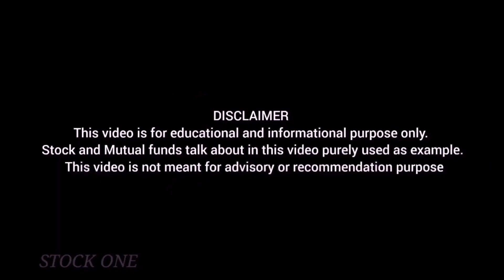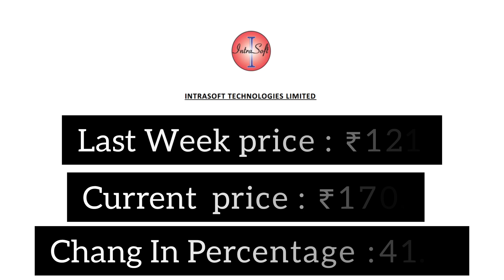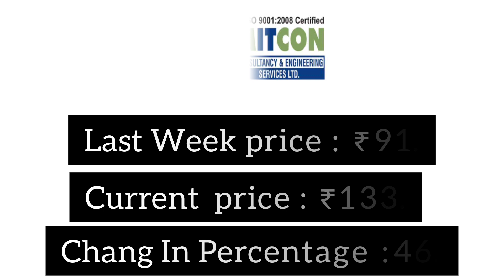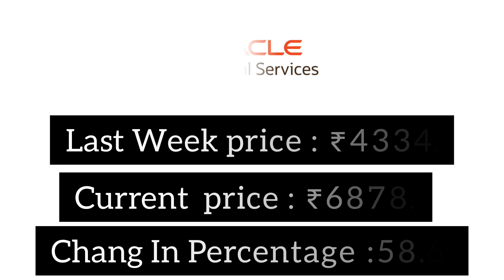கடந்த வாரத்தில் உச்சத்தை தொட்ட பங்குகள் / last week top10 gainer stocks